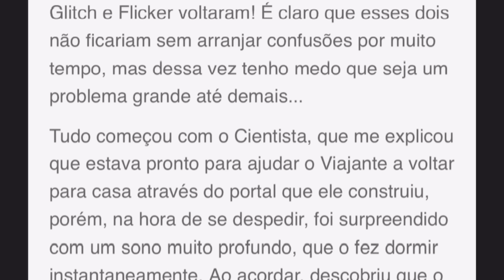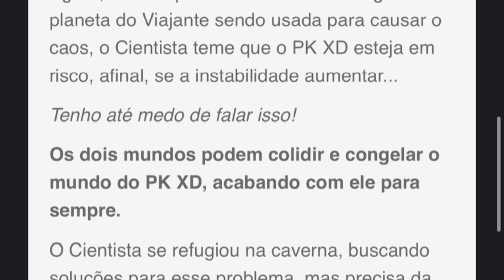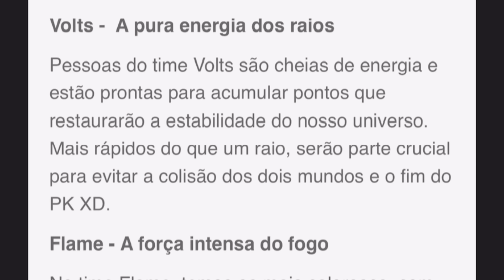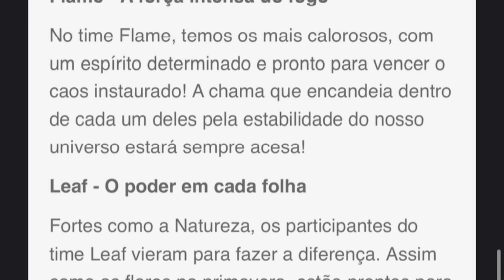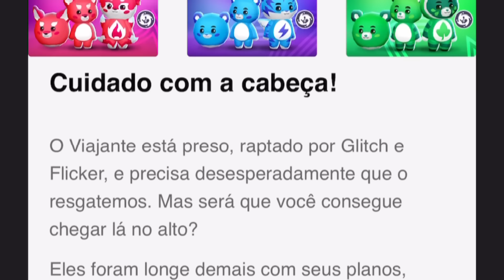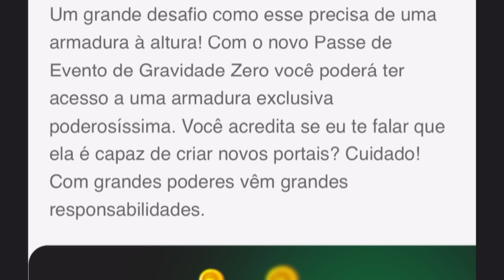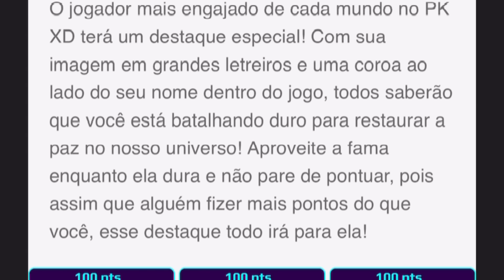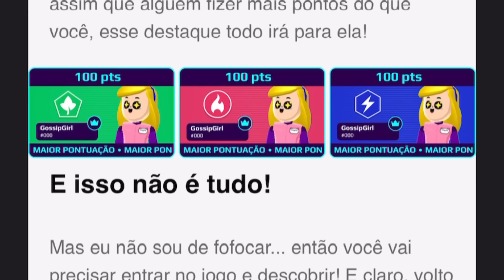GRAVIDADE ZERO 2024 SAIBA TUDO AGORA SOBRE A PRÓXIMA ATUALIZAÇÃO! PETER TOYS